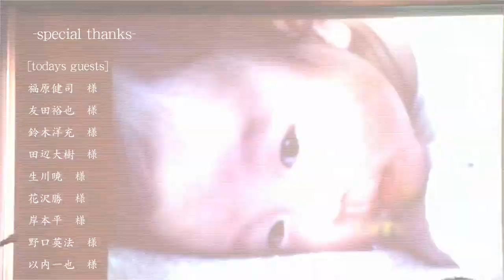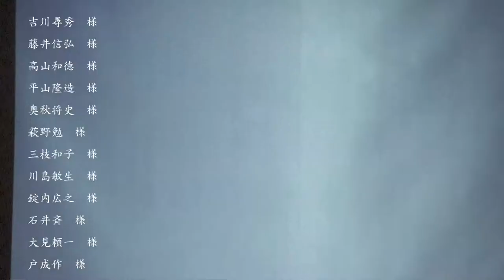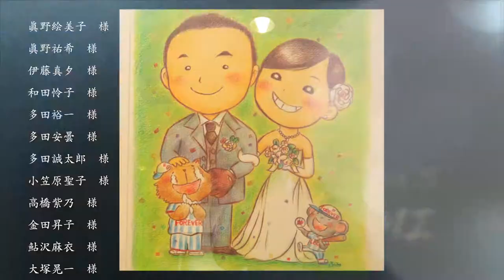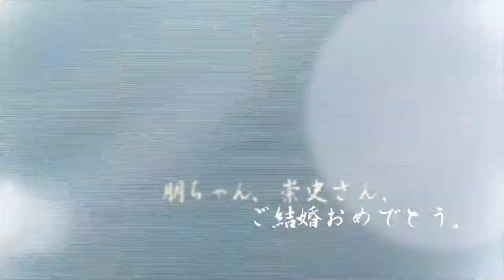【Wedding】【ED】Takahito and Tomomi